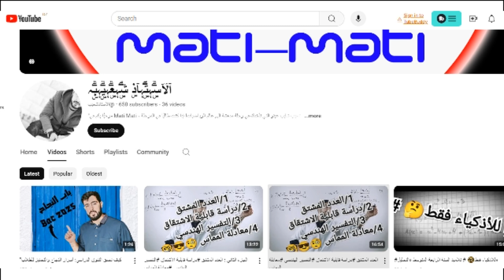math teacher قناة الاستاذ شعيب للرياضيات المتوسط والثانوي